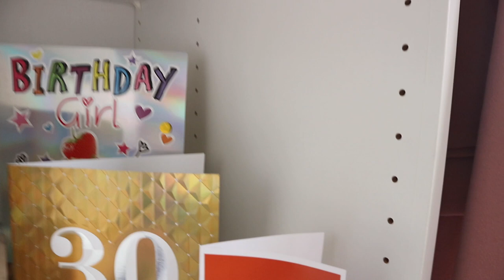NOW THAT I’M IN MY 30s